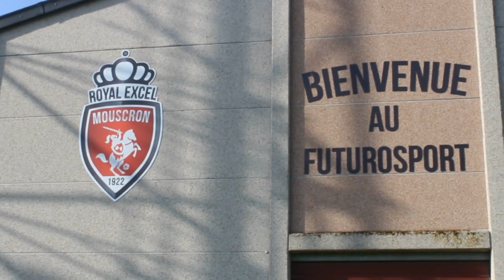MOUSCRON CLUB PARTENAIRE FOOT DETECTION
L'Agence Foot Détection partenaire du club Belge Royal Excel Mouscron qui évolue en D1 Belge